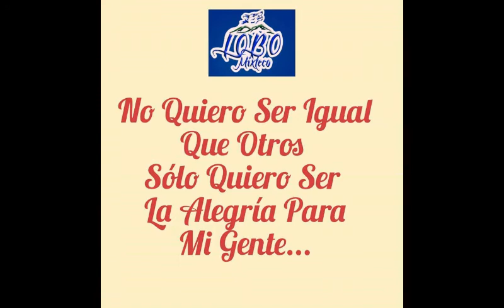LOBO MIXTECO'ME ACUERDO DEL BESITO'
Fue cerca de mi casa
donde te conocí

todas la mañanitas
todas las mañanitas
regaba mi jardín

fue cerca de mi casa donde te conocí

todas las mañanitas
todas las mañanitas
regaba mi jardin

Me acuerdo del besito
que en los labios te dí
despues tu te alejaste